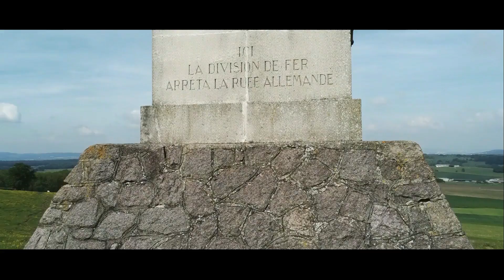Best of drone images (Bebop & Anafi)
Les meilleures images de cette moitié d'année